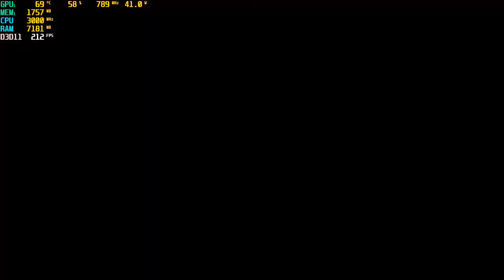Apex Legends on Dell G5 15 SE 5505 with Rx 5600M GPU on 720P & Low Settings with FPS and Temperature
Apex Legends on Dell G5 15 SE 5505 with
- Ryzen 5 4600H CPU
- AMD Rx 5600M GPU
- 8GB Ram
On 720P Low settings.

Showing Temperature & Fps.
AMD Smartshift is Enabled.
Bios 1.5.0